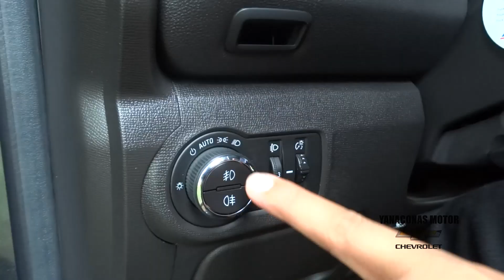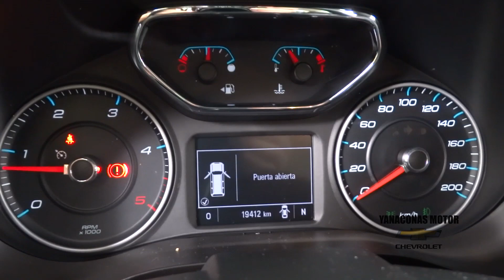Chevrolet Trailblazer Yanaconas Motor Video 1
La nueva Chevrolet Trailblazer es la verdadera todoterreno. Con un gran espacio interior, esta 4X4 con chasis independiente posee la versatilidad y potencia necesaria para superar el asfalto, la trocha y cualquier terreno que se te ocurra. Estamos ubicados en la Autopista Sur Oriental con Cra 43 esquina. ¡Te esperamos!